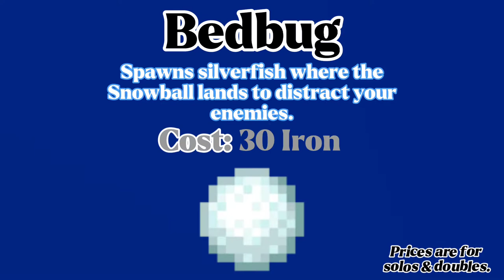Beginner Hypixel Bedwars Tips & Tricks!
Timestamps ⏰ -
0:00 Intro
0:06 TNT
0:45 Ladders
1:08 Fireballs
1:31 Pop-Up Towers
2:00 Ender Pearl
2:23 Sponges
2:45 Water Bucket
3:03 Golden Apple
3:26 Bedbug
3:42 Bridge Egg
3:58 Outro

Game Info 🎮  -
IGN - BridgingDragon
FOV - 90
Sensitivity - 69
DPI - 500

Song/Credits 🎵  -
Lakey Inspired - Chill Day